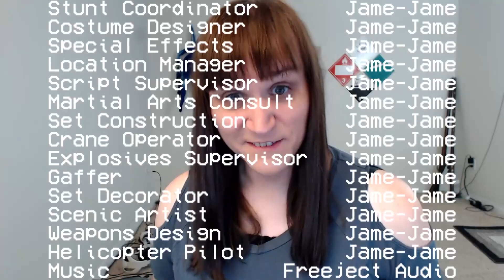Top 7 reasons to get a Pimax Portal instead of a Steamdeck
Here are my Top 7 reasons!

Thinking about buying a Pimax? Code "jjvr" for $20 off!

You had better reserve your Crystal!